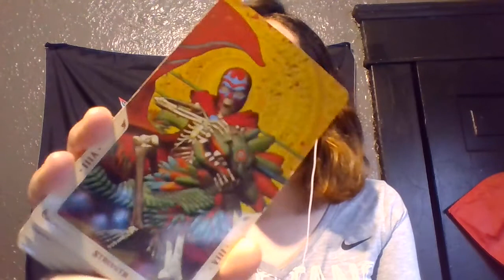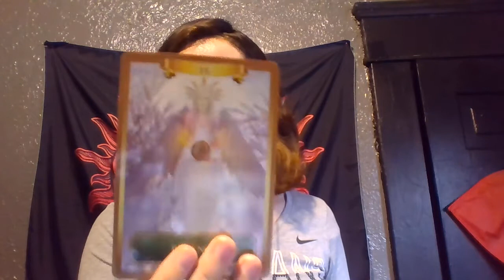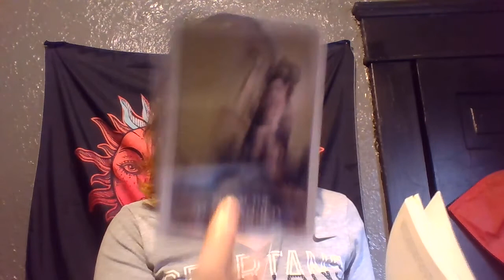Capricorn MAJOR WEALTH! Spirit message September 2021